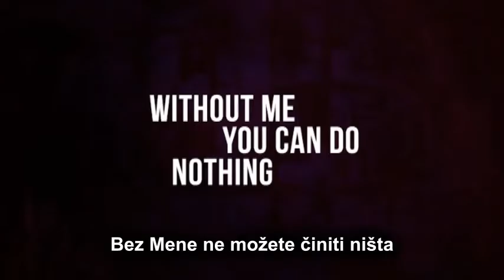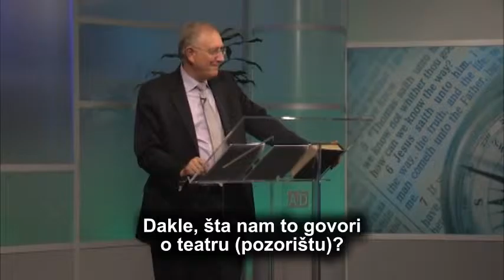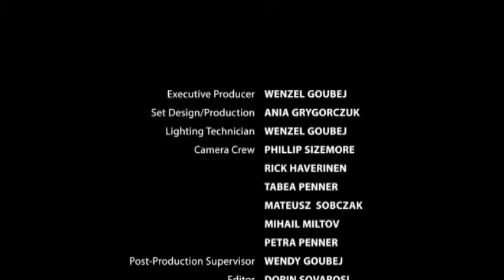Sukob Umova- 6 Bez Mene Ne Možete Činiti Ništa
Prije nego što možemo transformirati svoja srca, moramo početi sa umom. Prof.Walter Weith govori o neprestanoj borbi uma protiv zla i kako da prizovemo Isusa u našu odbranu. Razmotrite kako nas je naša generacija na različite načine pretvorila u duhovne mrtvace. Postoji samo jedan put do probuđenja i pobjede u ovom ratu, a to je Isus Krist, da ga pozovemo da živi u našim umovima i srcima.